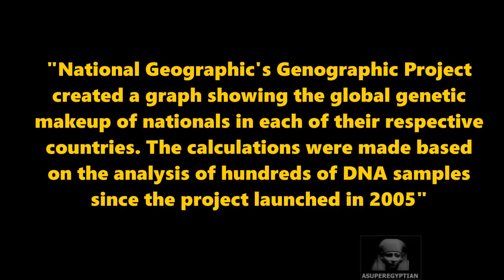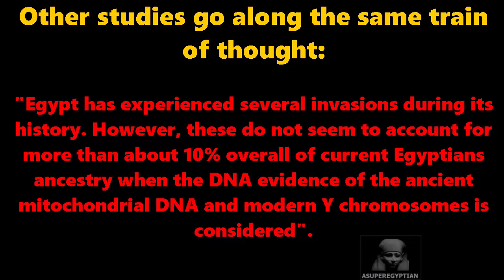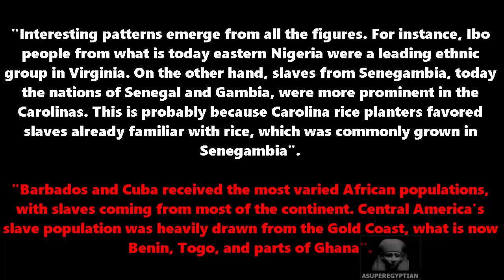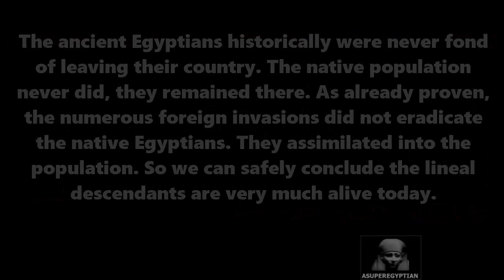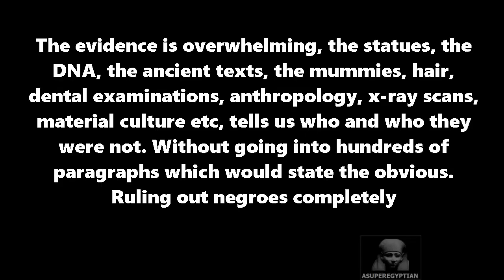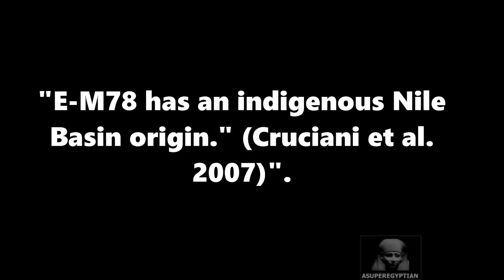African Americans Are West Africans Proven BY DNA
African Americans are from west African ancestry mixed with northern European from slavery. The National Geographic DNA project clearly demonstrates this. Black Americans are not the Ancient Egyptians, Romans, Jews, Greeks or any other civilization, apart from west African